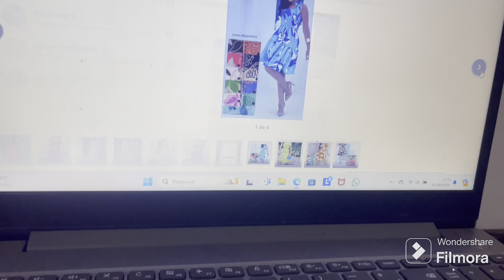Dia de feira no moda Center 🛑gravei no box e toda rotina 💥🚀😍🙏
Pessoal @mhare.santos

Loja varejo @boutique_ana_flor_novo

Loja atacado @atacadodamary

Nosso zap

Site para compras em atacado 👇🏼